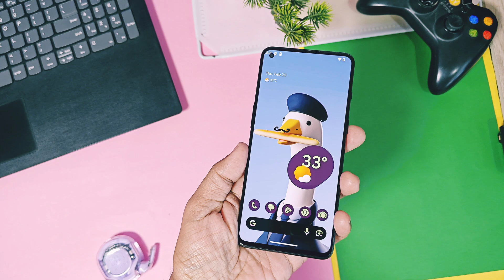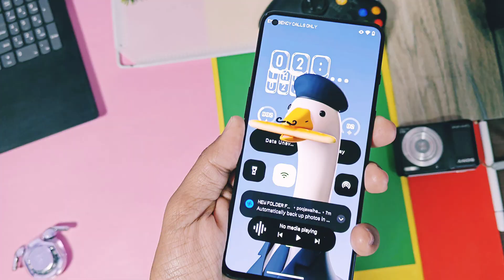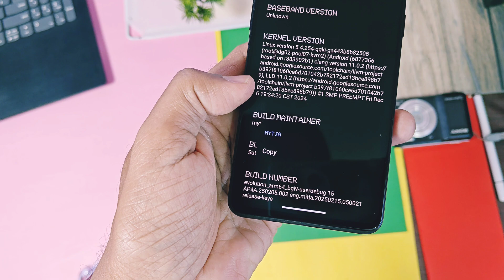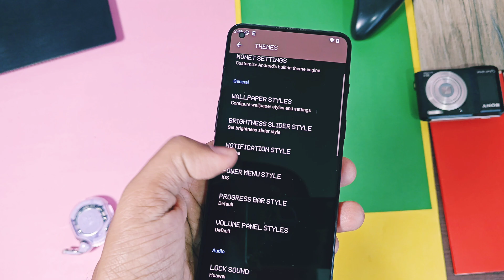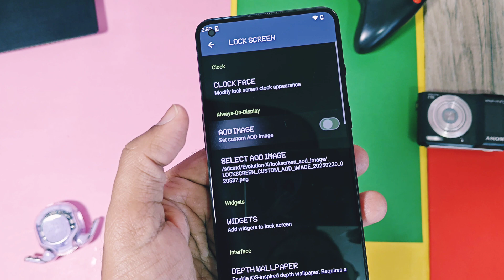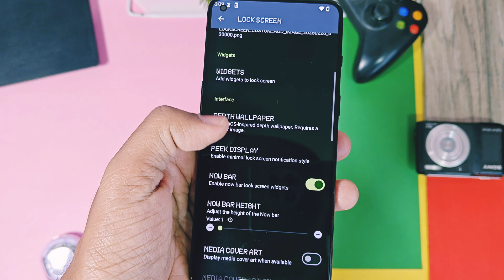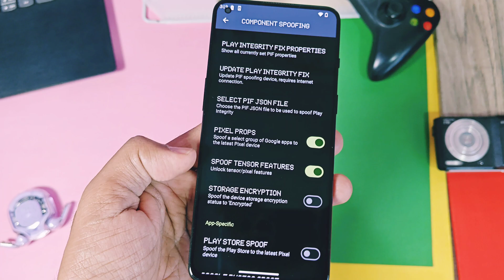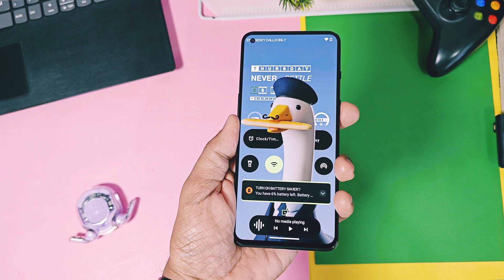Evolution X rom update with features of oxygen OS 15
Hey what's up guys welcome back your are watching 4U tech
Newly realising Custom roms and custom gsi build are really giving though fight to stock OEMs skins like IOS, oxygen OS 15, nothing OS and googles pixel UI

From few days we were released videos of universally supported custom gsi and custom roms video which are changing the world of custom roms.
But the most popular AOSP custom rom know as evolution X have decided to beat not even the world of custom roms but also android skins like ios, oxygen OS and nothing OS

In currently released build version 10.3 they started to add all amazing and unique features that resembles the features like depth wallpapers, lockscreen widgets, qs panel of oxygen OS 15, ios and nothing OS

So you can customise your device the way to your most favourite android skin out there in market without loosing some unique customisation of Evolution x that are not even offered by any android skins

So Today in this video are thoroughly going to review all these features and at the end we discussed what's working in this gsi build. it's very important part because even though gsi  build its fixed almost everything.
So watch this video till the end now without wasting your time let's get started
Evolution X
Inspired by Google's Pixel devices, Evolution X offers a rich set of customization options, allowing users to tailor their Android.

To check your device partation scheme use this app

 supported devices:
Xiaomi, Google , OnePlus ,Samsung ,Motorola ,Nothing ,Lenovo
Nokia
Timeline:
00:00 intro and important info (must watch)
01:37 Compatible devices and how to flash(must watch)
02:05 New about device details (must watch)
02:55 New features Nothing OS and oos wallpaper styles (must watch)
03:50 New IOS notification styles (must watch)
04:25 New IOS power menu (must watch)
04:46 New EVOX boot animation setting
05:10 New oxygen OS lockscreen clock face (must watch)
05:30 New AOD images similar to OOS(MUST WATCH)
05:53 New Nothing os 3.0 lockscreen widgets (must watch)
06:43 Now bar(must watch)
07:29 IOS depth/OOS wallpaper (must watch)
08:03 OOS  clock and qs panel style (must watch)
08:39 Pixel devices exclusive features (must watch)
09:08 What's working, fixes and bugs (must watch)
09:43 Final verdict (must watch)
Evolution X update
Evolution X android 15
Evolution X review
Evolution X android 15 review
Evolution X redmi note 10 pro
Evolution X for redmi note 10
Evolution X for redmi note 4
Evolution X for poco f1
Evolution X for poco m2 pro
Custom rom with features of oxygen OS 15
Custom rom with features of nothing os 3.0
Custom rom with features of IOS
Evolution X for OnePlus 7t
Evolution X redmi note 7 pro
Evolution X for poco x3 pro
Evolution X install
android 15 for samsung
android 15 for oneplus
android 15 for Motorola
android 15 for sony
android 15 for Xiaomi
android 15 for realme
android 15 for fairphone
android 15 gsi
android 15 gsi rom
android 15 gsi install
android 15 gsi rom install
android 15 beta gsi
android 15 dsu loader
android 15 dsu
android 15 dsu package